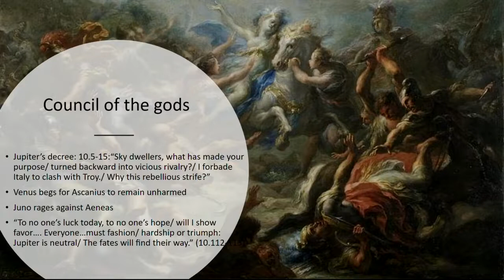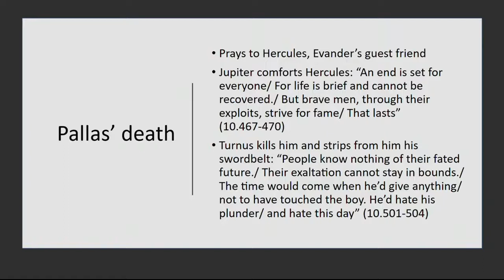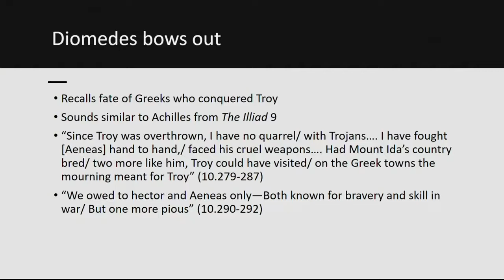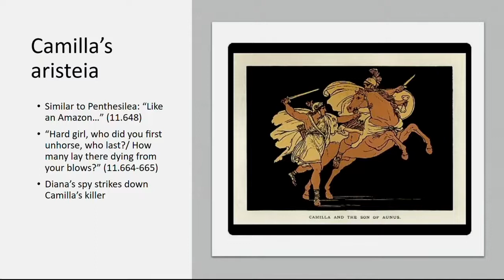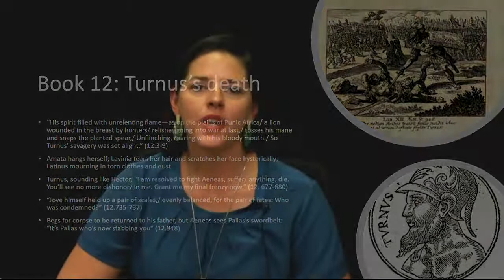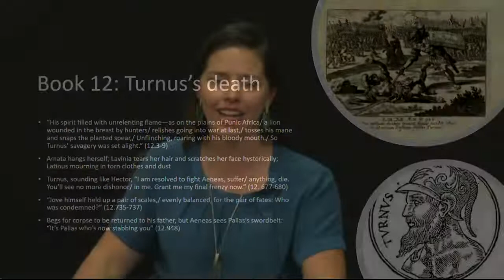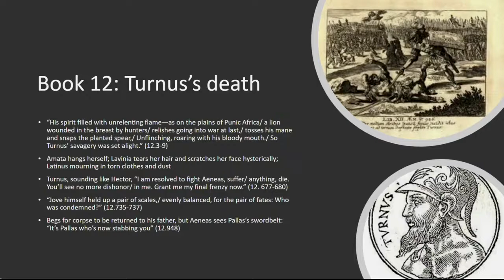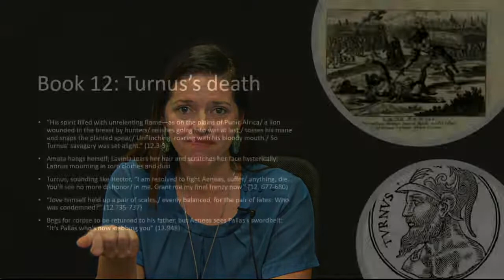Book Club | Aeneid Book Ten - Twelve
Join Jessica Hooten Wilson, Visiting Scholar of Liberal Arts at Pepperdine University, as she walks you through the Aeneid.